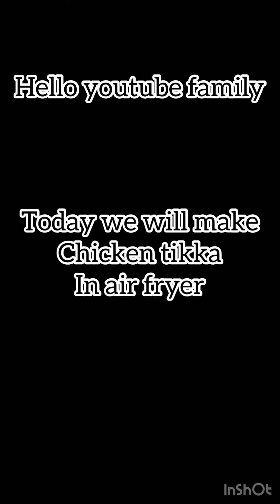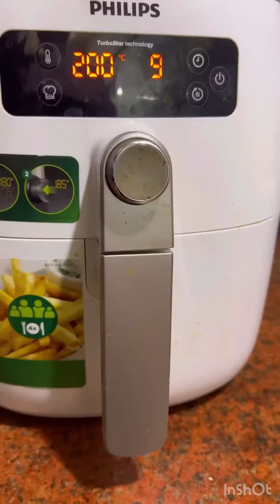Chicken tikka in air fryer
Air fryer chicken tikka